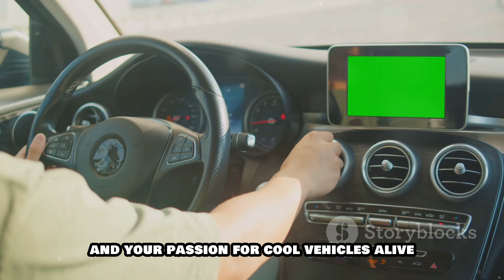The Craziest Cars On Earth, The Coolest!